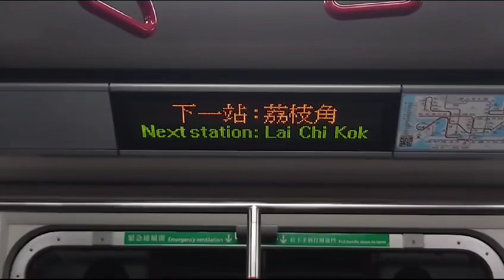【2023年最後影片之一】港鐵廣播：荔枝角（荃灣綫上行）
（粵）下一站：荔枝角。
（普）下一站：荔枝角。
（英）Next station: Lai Chi Kok.

目前車廂編號：D706